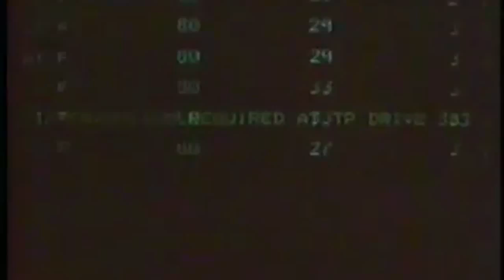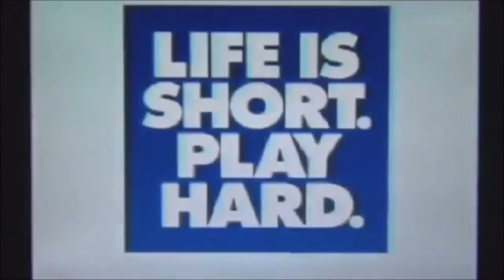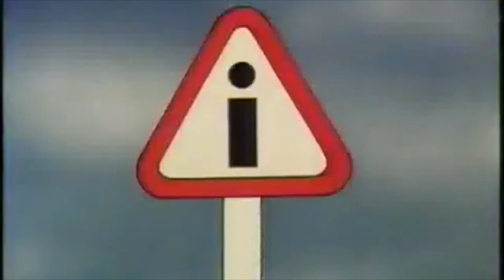The Voidz - Nintendo Blood **UNOFFICIAL MUSIC VIDEO** ILLEST CLIP RIGHT NOW.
Unofficial Music video for Nintendo Blood by JC + The Voidz.

Hope y'all digz it.